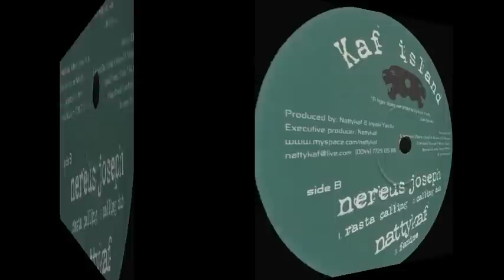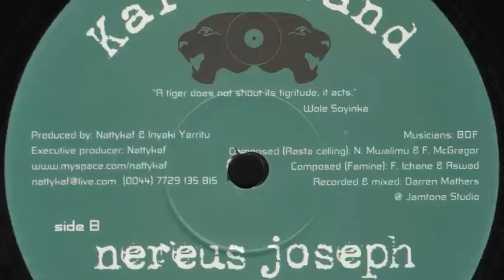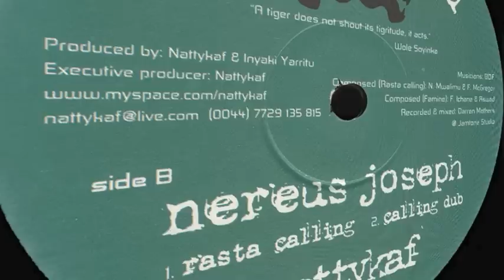NEREUS JOSEPH & BDF - Rasta Calling / Calling Dub.mov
Nereus Joseph & Basque Dub Foundation - Rasta Calling / Calling Dub. Produced by: Nattykaf & Inyaki Yarritu. Exec. producer: Nattykaf. Musicans: BDF. Composed: N. Mwalimu & F. McGregor. Recorded & Mixed: Darren "Jamtone" Mathers /Jamtone Studio. Kaf Island Records.